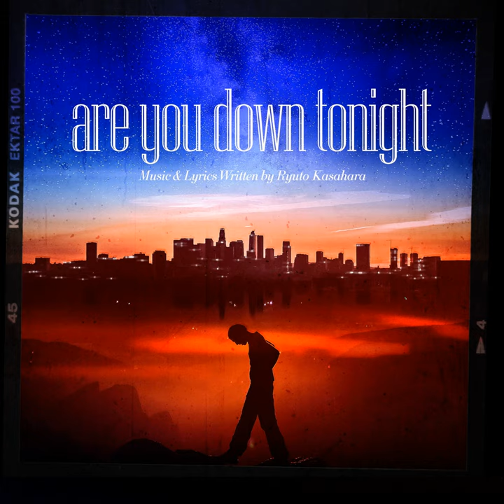i swear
i swear · ryutokasahara

are you down tonight

Lyricist: ryutokasahara
Composer: ryutokasahara